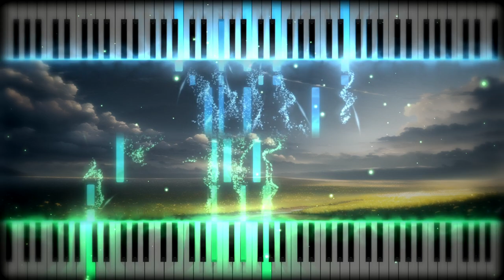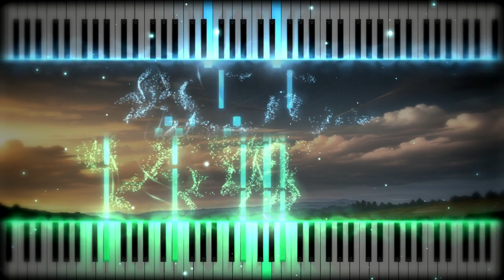【卒業ソング】旅立ちの日に ピアノ連弾ver メロディー付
♦ご卒業おめでとうございます！
　This video is about a song traditionally sung at Japanese school graduation ceremonies.

♦普段は東方のピアノアレンジや自分の気に入った曲をMIDIピアノ形式で投稿しています。

I usually post piano arrangements of Touhou and my favorite musics in MIDI piano format.

♦Twitterやってます！最近は更新できていません(I'm on Twitter! I haven't been able to update it recently.)

♦リクエストを動画化するのは保証できませんが受付しております。コメント欄にどうぞ！
I can't guarantee to make your request into a video, but I accept it.  Leave them in the comments!

♦原曲はこちら(Original music below)↓

♦使用機材・ソフト(Equipment and software used)
・DesktopPC（Win11, i9-12900k, 32GB, GTX3070Ti）
・STEINBERG UR22C Audio Interface
・Roland FP-90
・Cubase 12 Pro
・IvoryⅡ Studio Grands Bösendorfer 225
・Musescore3
・AviUtl